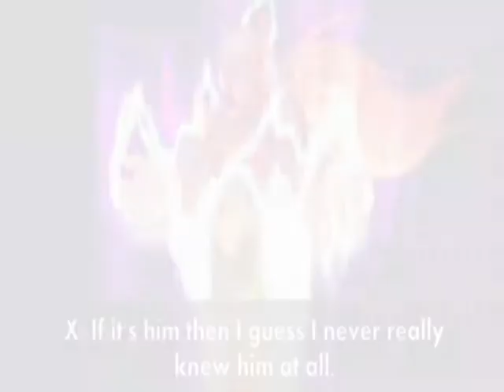The Mega Man Mega Tribute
Well, I've had this made for a few months now. It was one of two videos I put together to see how well I could make music videos on my grandma's old computer and stuff. And it took...forever. Mainly though that was due to me getting clips from all over the damn franchise to make it.

Obviously this goes through the "history" of the Mega Man timeline. There were certain parts where I felt it could've been better, such as staying on "The Master's" face for too long at the beginning of the Legends part (god you can not find proper footage of that series) and using the actual footage of Omega rather than just a picture, but hey, I also put in Mega Man vs. Zero ^_^ so there's that.

Now normally I wouldn't use Linkin Park. In fact, if I could I'd have used some song from the actual series. The series itself though...doesn't really have a theme that covers the entirety of it and strangely I thought that this song did. Mostly because Mega Man's world, while it starts out nice, is a pretty damn crappy place afterwards with wars constantly destroying society over and over again.

Either way, hope it turned out alright ^_^;